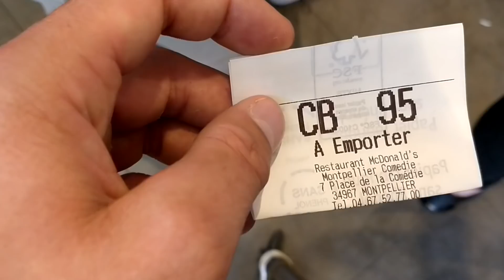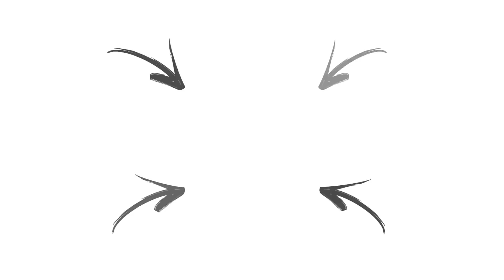VLOG | THROWBACK MTP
Juste un petit vlog des familles avec toutes les conneries durant la jam pro rider à MTP.
N'oubliez pas que sans vous je n'existerai pas donc VOUS ÊTES IMPORTANT.
Bon visionnage et on se retrouve MERCREDI prochain à 18h pour une nouvelle vidéo ! ★

★ Hi everyone,

Remember that without you I will not exist so YOU ​​ARE IMPORTANT.
Good viewing and we will meet again next WEDNESDAY at 6 PM for a new edit! ★